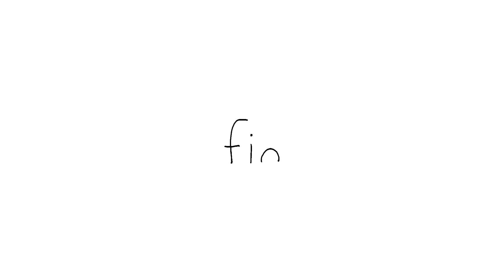We’ve Heard You